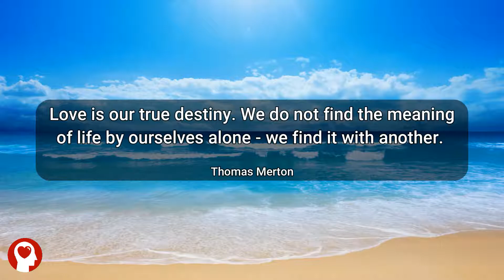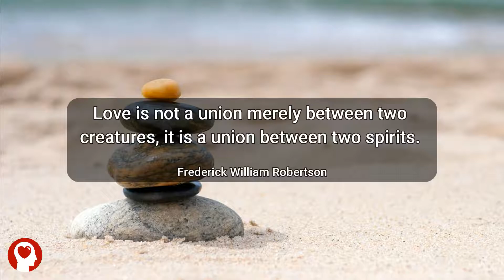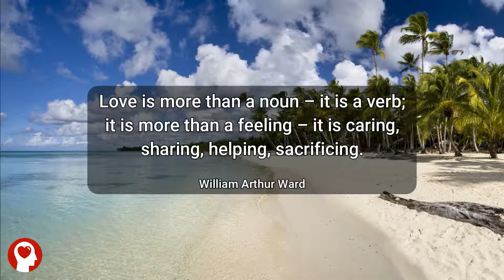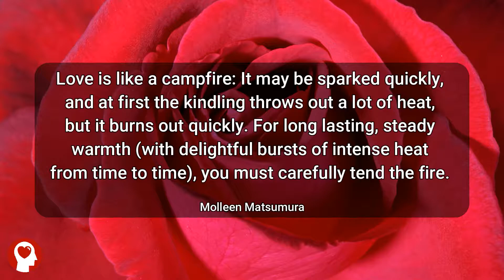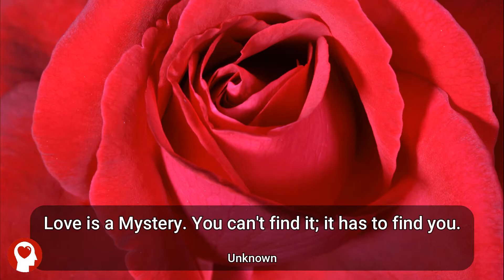What Is Love? Volume 1 - 20 Inspirational Quotes About Love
Explore the meaning of love through quotes. Gain enlightenment through these inspirational quotes about love.

Love is more than a noun – it is a verb; it is more than a feeling – it is caring, sharing, helping, sacrificing.

Please share with anyone that you believe that needs the inspirational quotes on love.

Best inspirational quotes with romantic love messages.
Gain motivation from these motivational quotes.
Beautiful love poem to be used on husband, wife, boyfriend or girlfriend.